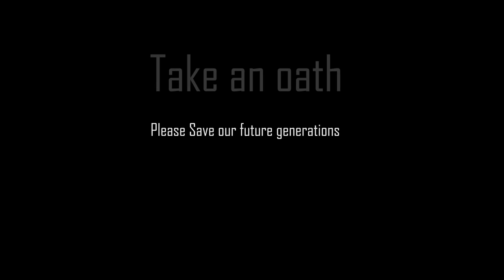పల్లీ కారం పొడి-అన్నం లోకి ఇంకా ఇడ్లీ, దోశ , వడ, ఉప్మా వంటి టిఫిన్స్ లోకి బాగుంటుంది.రుచి & ఆరోగ్యం